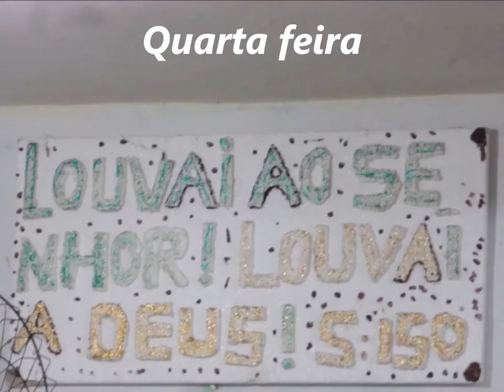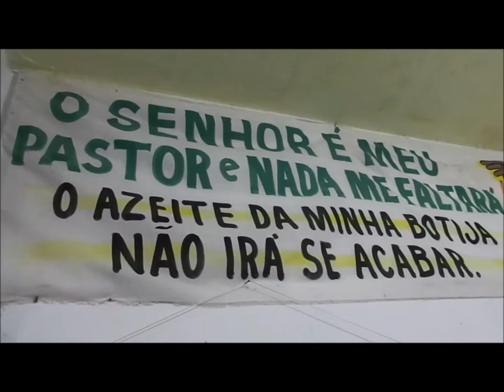Deus é Amor.......03 Fevereiro 2016 - Santa Efigenia - Gideões - B.H - M.G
Pertence a Deus